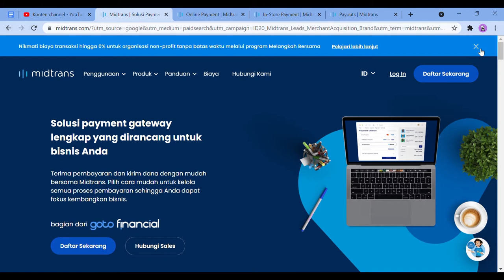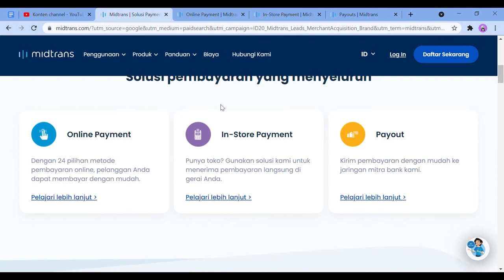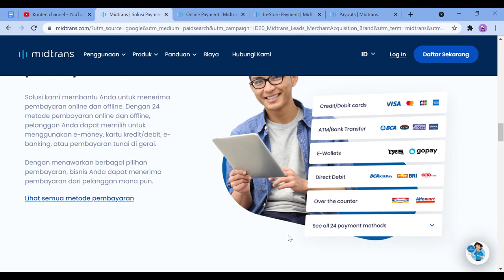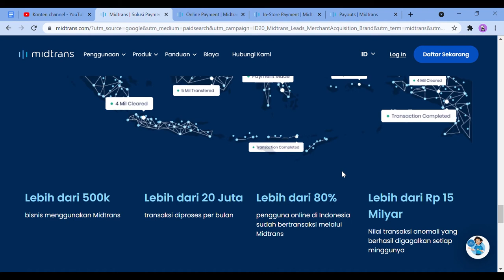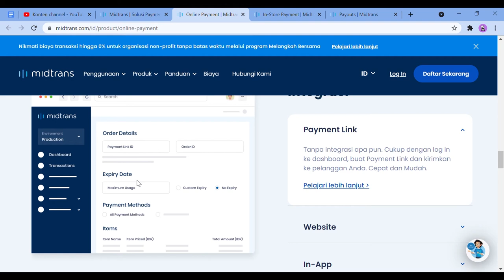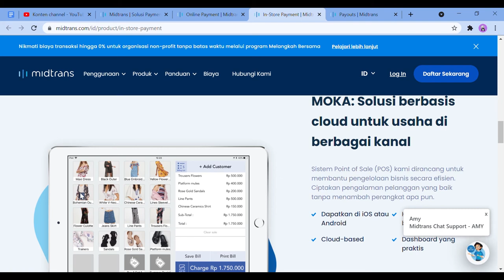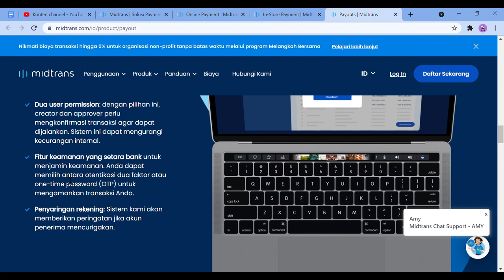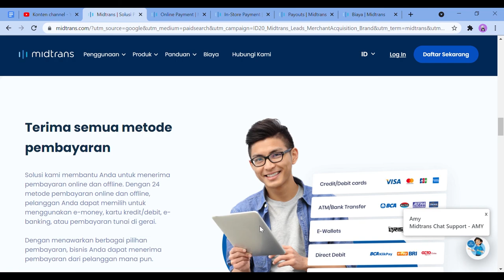Tips Mudah Menerima Pembayaran dari Manapun Untuk Bisnis Kita